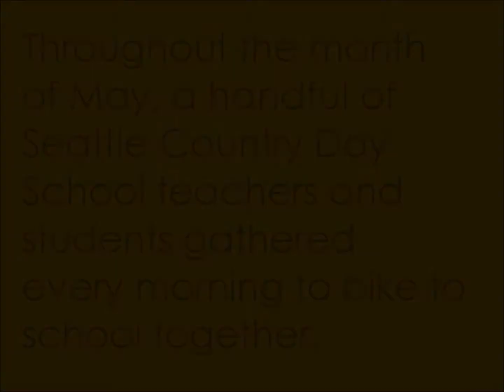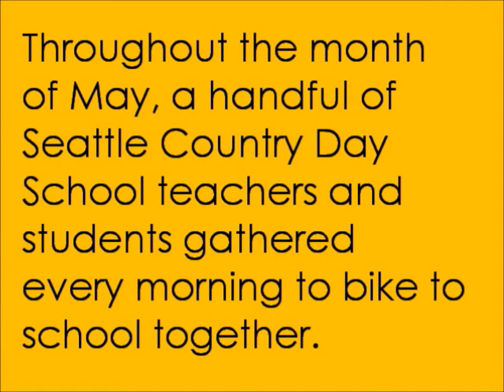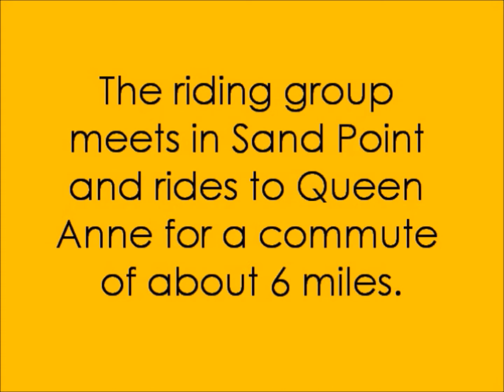Biking to School with Seattle Country Day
Throughout the month of May, a handful for Seattle Country Day students and teachers gathered every morning to ride their bikes to school, a six-mile one-way trip.